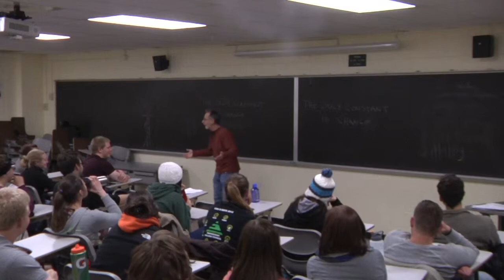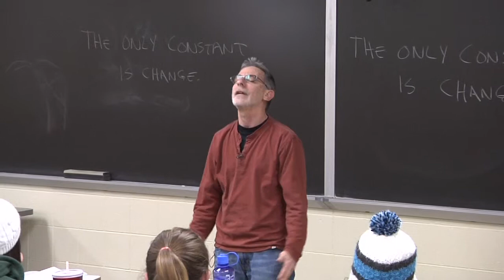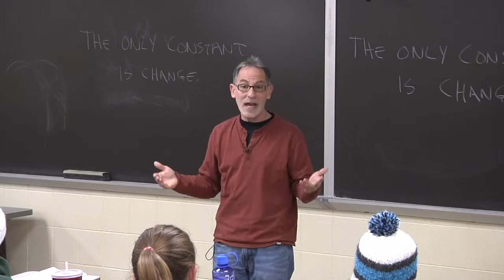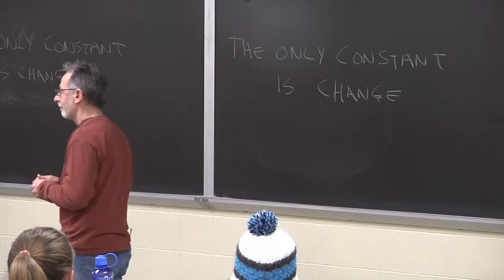Mark Benn Lecture Part 3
Mark Benn is a Professor at Colorado State University for a class entitled Health and the Mind. This video is a selection from one of his most popular lectures.